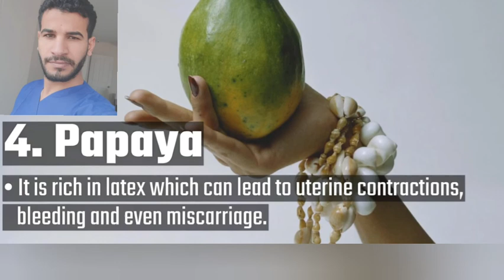Fruit to avoid during pregnancy with Dr.Ahmed Attia Eldahshan